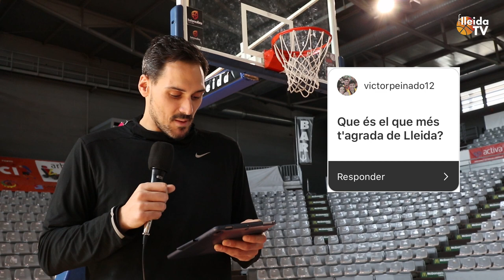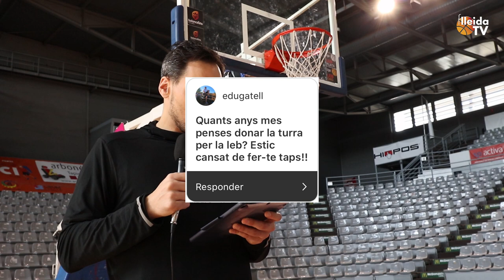TEMPS MORT | Miquel Feliu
3r cap del programa "TEMPS MORT" on el nostre capità contesta a les vostres preguntes